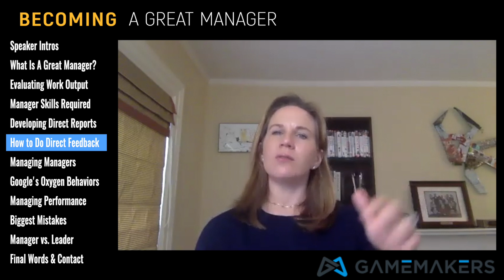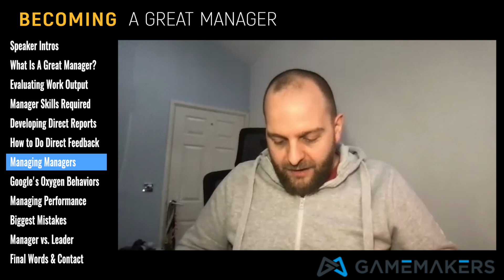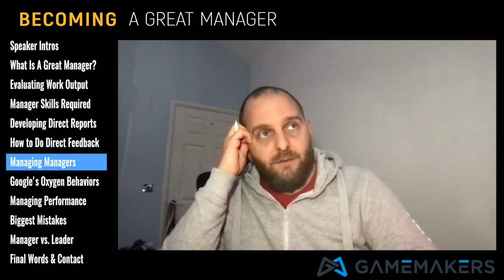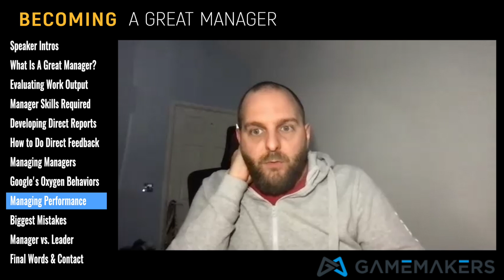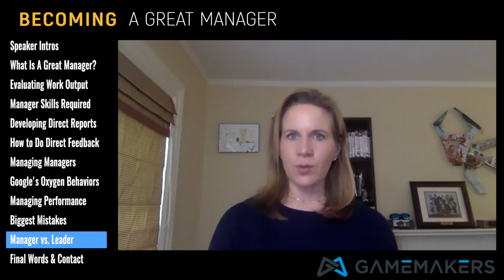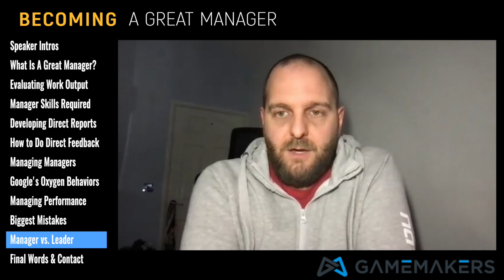How To Become A Great Manager!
Top Game Execs Discuss How To Become A Great Manager 🕹️ GameMakers 🚨 Listen to me on Deconstructor of Fun Podcast 🤠GameMakers Podcast

I asked as many people as I could about the people in the games industry whom they believed to be the best manager they have ever worked with. The result?

We discuss the practices, behaviors, tools, etc. that make good managers great!

#1. Catharina Lavers Mallet. Former GM and Head of Studios for King.

#2. James Nicholls. GM Zynga/Natural Motion.

0:00 Start
0:31 Speaker Intros
2:49 What Is A Great Manager?
8:30 Evaluating Work Output
17:00 Manager Skills Required
24:35 Developing Direct Reports
33:32 How to Do Direct Feedback
42:17 Managing Managers
51:12 Google's Oxygen Behaviors
1:00:57 Managing Performance
1:09:35 Biggest Mistakes
1:11:26 Manager vs. Leader
1:14:00 Final Words & Contact